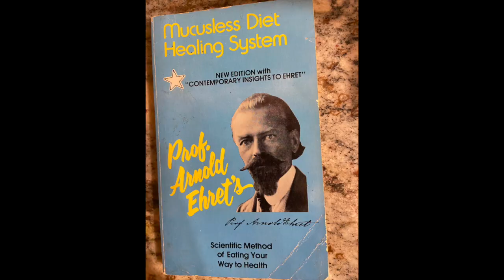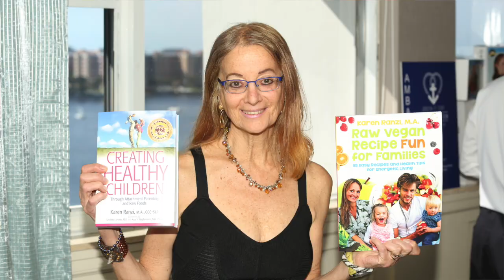Raw Vegan 30 Years Karen Ranzi with Jeannette Donofrio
To schedule a Healthy Body Breakthrough Session with Karen, go

Get my FREE Training: How to Become A Health Coach in the Vegan Niche...without going back to school. To see how to earn a full time or part time income online or offline as a health coach, watch my deep dive masterclass

Follow Karen on Instagram @superhealthyraw

Video and photos by Karen Ranzi
My story:
My name is Karen Ranzi, M.A. and I came to a whole foods plant-based lifestyle in 1989 for ethical and health reasons. My close to three decades of cystic acne began to heal, and in 1994 when I went to a raw vegan lifestyle, the scarring cleared and years of digestive issues like IBS (Irritable Bowel Syndrome) and hormonal imbalances vanished in just a few months. My son's severe asthma and chronic ear infections also disappeared as we transitioned to raw vegan.

I made mistakes along my family health journey but continued to do research and eventually came to a low fat raw vegan diet and lifestyle which was extremely beneficial and gave us so much energy with excellent digestion. This lifestyle brought so much excitement and happiness into my life along with meaning and purpose. Since that time, I've coached thousands of individuals and families to excellent health, in private sessions and group classes.

This passion led to my award-winning book "Creating Healthy Children" and my recipe book "Raw Vegan Recipe Fun for Families" and then to "Reversing Autism: Awaken Your Child to A New and Productive Life, all available on my website." My passion to spread the valuable raw vegan message brought me to organize many presentations and road tours from 2010 to present, followed by international featured speaking events and hundreds of articles for vegan and raw vegan publications. I became a pioneer speaker at the Woodstock Fruit Festival annually since 2011.

In 2015 I founded and directed The Vegan Certification Course for students interested in becoming a health coach in the vegan niche to make a living doing what they love. My students have gone on to follow their own raw vegan journey, while following their dream to coach and help others.

In healing my cystic acne, digestive and hormonal issues along with my son's asthma and ear infections, it inspired a new mission in my life. Because I want the same for you, I present my story and much of what I've learned since going vegan in 1989 and raw vegan in 1994 in my hundreds of YouTube videos.
Maybe my YouTube channel can help inspire you on your healthy path.

Comment: I READ YOUR STORY if you read this. That would mean a lot.

Other Free Groups and Events
Sign up for my Free Facebook Group on "Plant Foods Weight Loss, Hormonal and Gut Health":